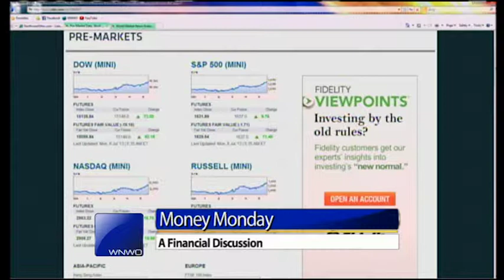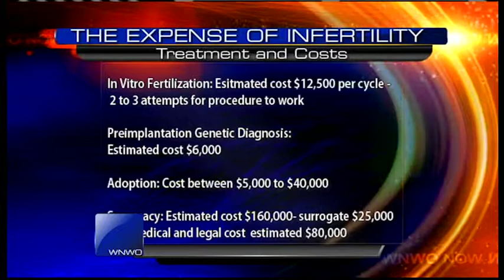Avoid unnecessary costs for soon-to-be parents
Soon-to-be mom? The President and CEO of Great Lakes Credit Union David Seeger shows you how to avoid those expenses when planning to have a child.